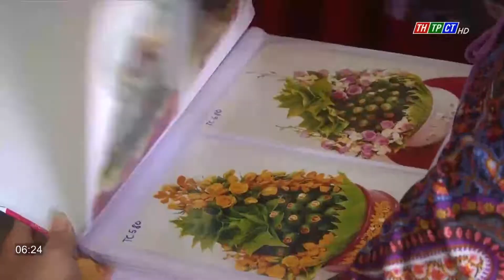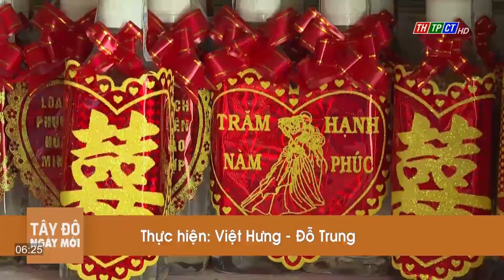Nghề gắn kết niềm vui | Cần Thơ TV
Hiện nay, đã có những dịch vụ mâm quả cưới theo yêu cầu. Tại phường An Nghiệp, quận Ninh Kiều, dịch vụ mâm quả cưới của bà La Kim Ngọc cũng đang được nhiều người biết đến.